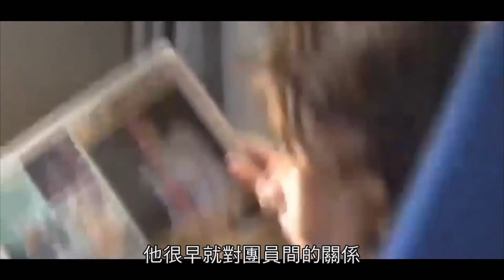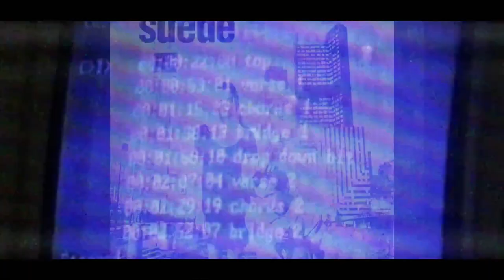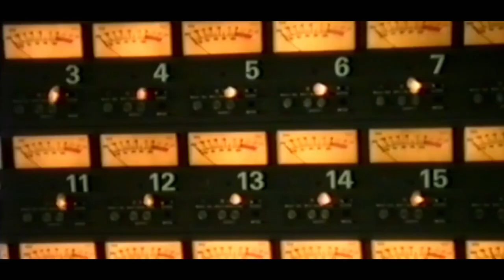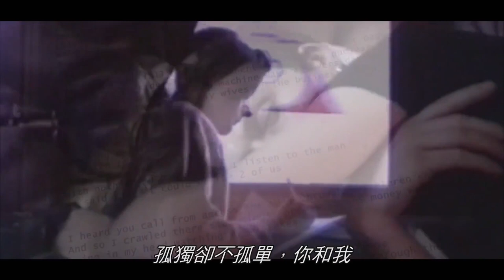Suede - "The Insatiable Ones" - Part 4